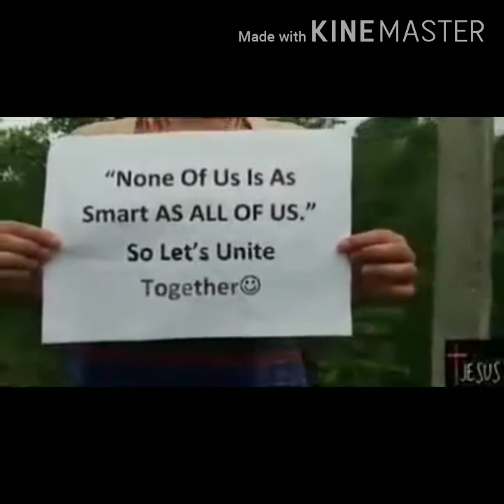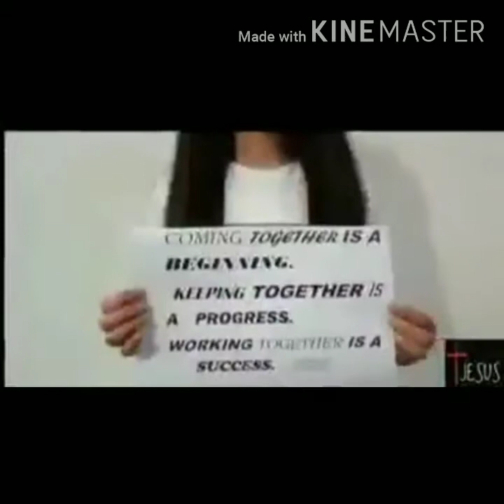This Music Video Was Made,WiThout Breaking Any Lockdown Protocols,